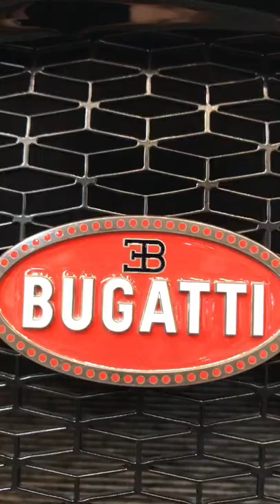Bugatti short shorts shortvideo shortsvideo luxurycars reels bugatti dubai dubailife